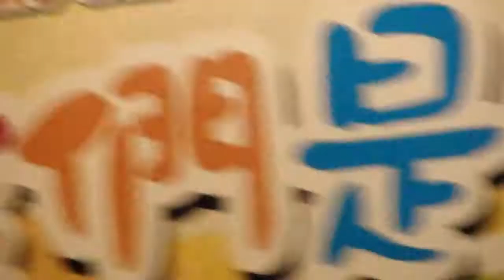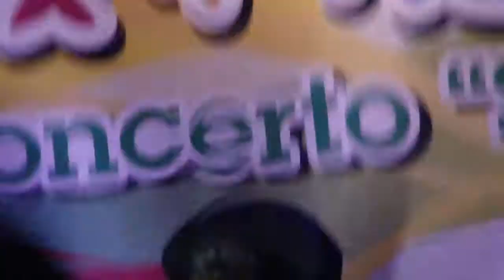愛的故事(上集) - 「我們是一家」音樂會